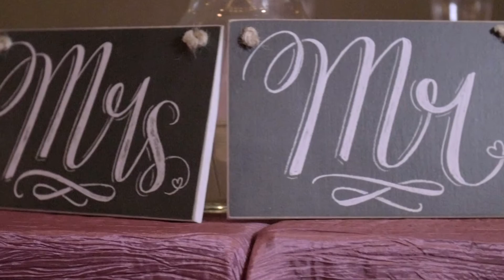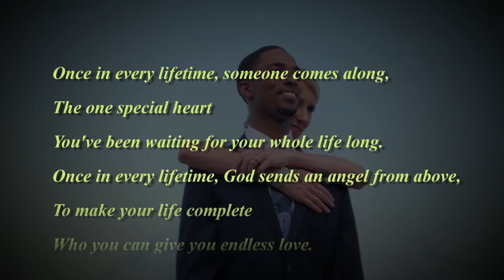Jamie and Alston Highlights video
Jacksonville Wedding Videography